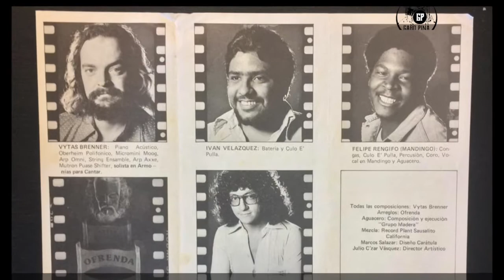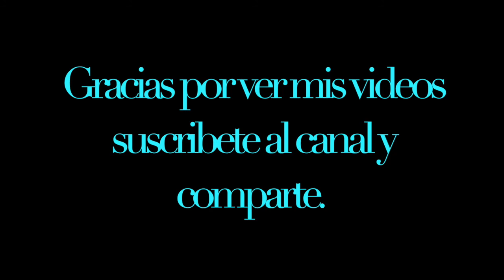Vytas Brenner. Tema: Armonias para Cantar. 1978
Vytas Brenner fue un musico Venezolano, de origen Alemán.
Nacio en el año 1946  y murió en el  año 2004 en Austria.
Entre sus 11 producciones se destacan.
La Ofrenda de Vytas; 1973
Hermanos: 1974
Jayeche: 1975
En vivo Ofrenda (Album) 1977
Ofrenda: 1978
I Belong 1981
Estoy como quiero: 1982
Vytas: 1983
El Vals del mar: 1986
Amazonia: 1993
Lo Maximo de Vytas: 1994
Fuente de información: Bio & Discograpy.
Integrantes en esta producción.
Vytas Brenner:  Piano acustico, Voz en (Armonias para cantar) (qepd)
Pablo Manavello: Guitarra eléctrica, acustica, mandolina y coro  (qepd)
Luis Olivier: Piano Eléctrico, Clavinet y Piano Acustico.
Carlos Acosta: Bajo
Ivan Velazquez: Bateria, Culo E 'Pulla.
Felipe Rengifo (Mandingo)  Congas,Culo E' Pulla, Percucion, Coro, Voz principal en los temas Mandingo y Aguacero.
Todas las composiciones: Vytas Brenner.
Arreglos: Ofrenda.
Aguacero: Composición y ejecución:  Grupo Madera.
Mezcla: Record Plant Sausalito.  California.
Marcos Salazar: Diseño Carátula
Julio C' zar Vásquez: Director Artistico.